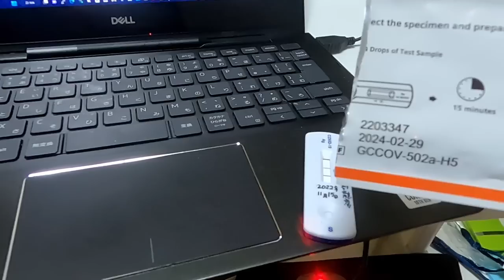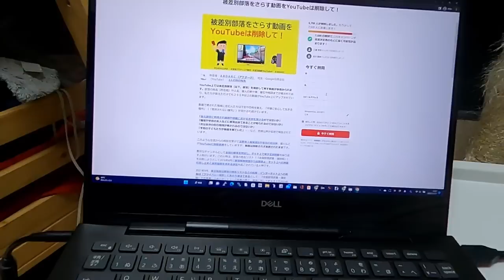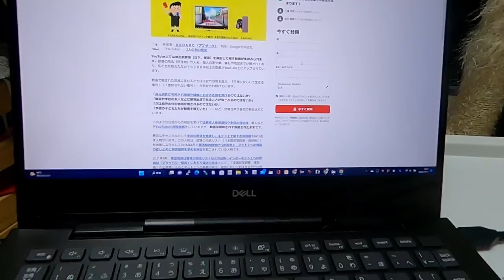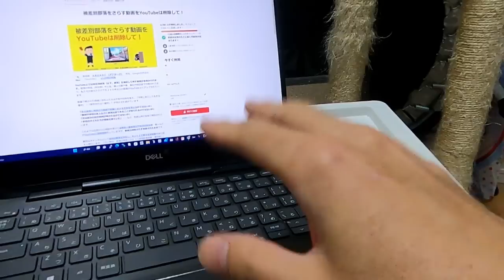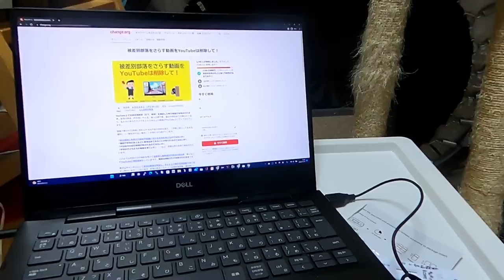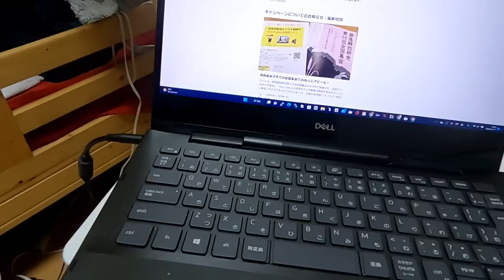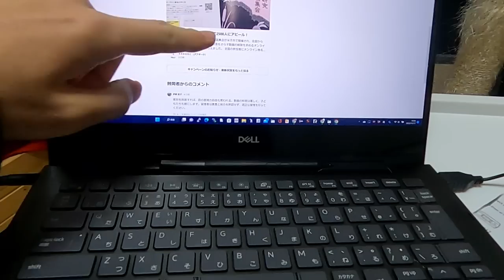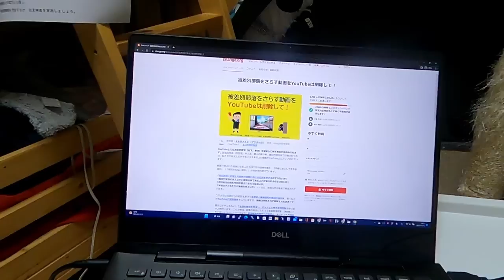COVID-19 感染のためお休み中です